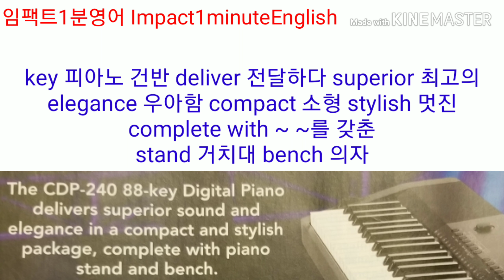임팩트1분영어 28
Let's learn English with Impact1minuteEnglish! Hope you find this useful.